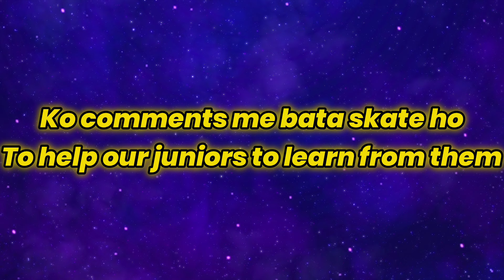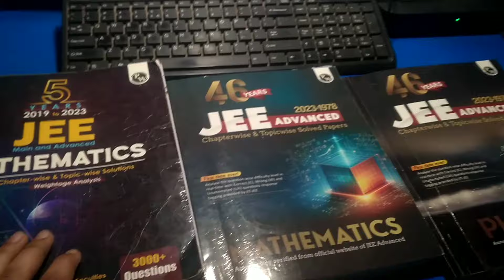Best Tips to Start Class 11 for JEE 2026 | Complete Guide | Don't Waste your 11th Class 😤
Best Tips to Start Class 11 | JEE 2026 | Compelte Guide | Don't Waste ur 11th Class 😤

THINGS I USE FOR JEE PREPARATION:-

Spiral Notebooks

Rough Notebooks